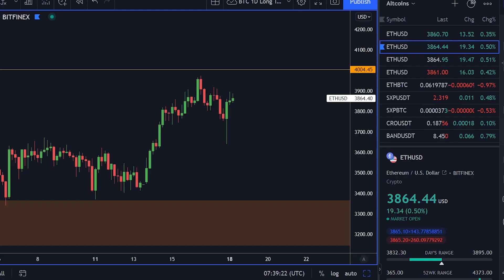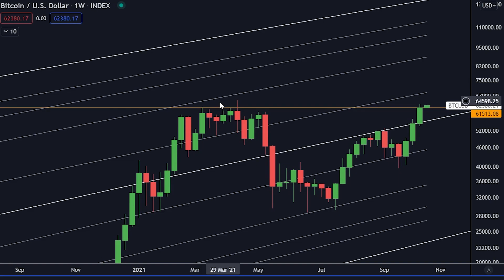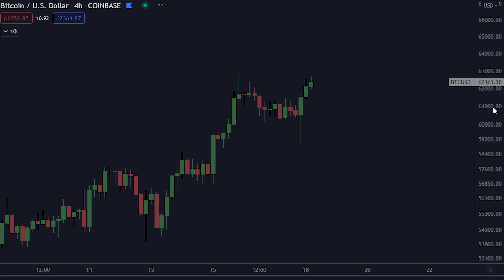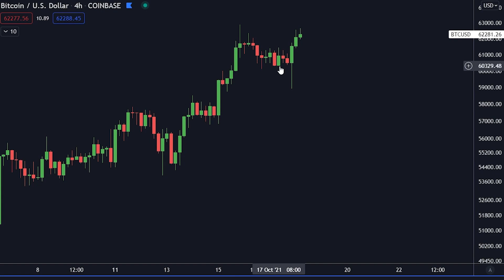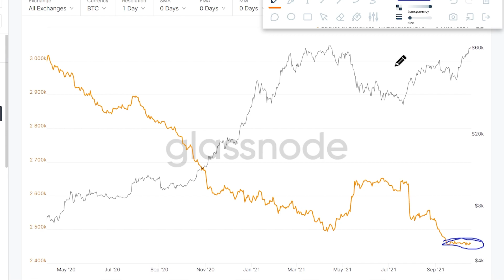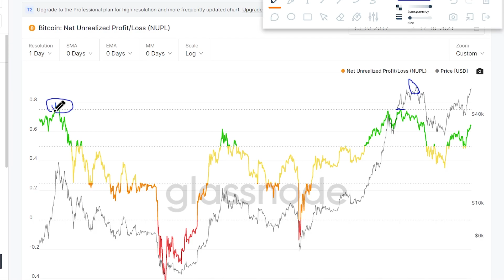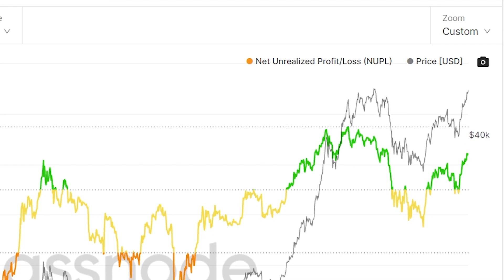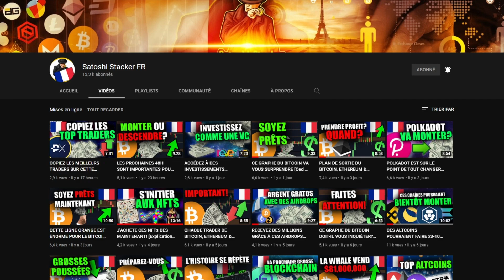GROS MOUVEMENTS DU BITCOIN RÉVÉLÉS PAR DES DONNÉES ON-CHAIN ! [Préparez-vous...]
Aujourd'hui on parle des prochains gros mouvements du Bitcoin!

⛓ 🔗 Liens utiles 🔗 ⛓